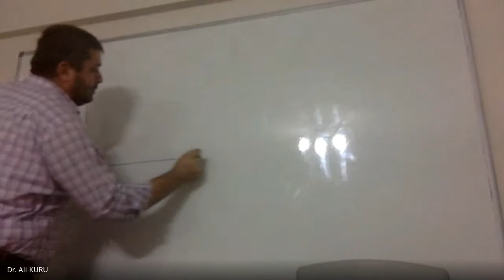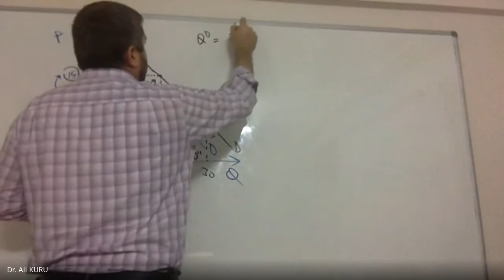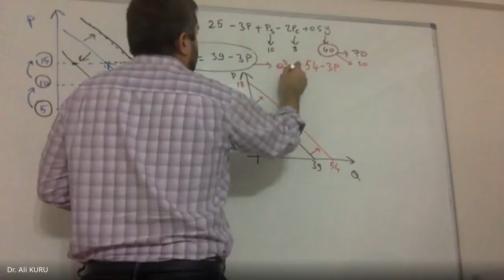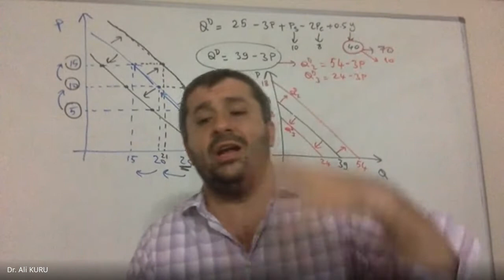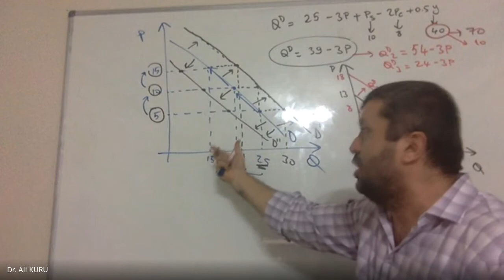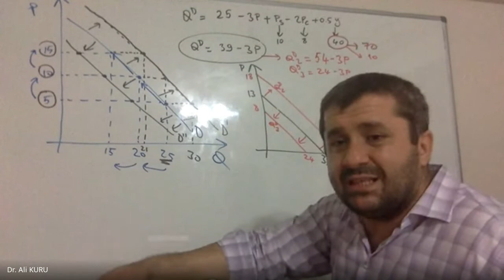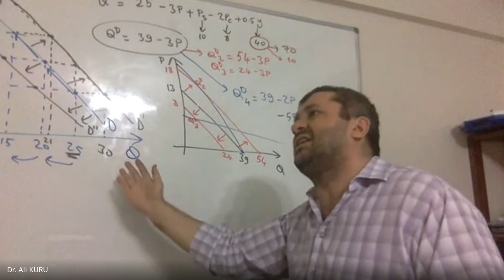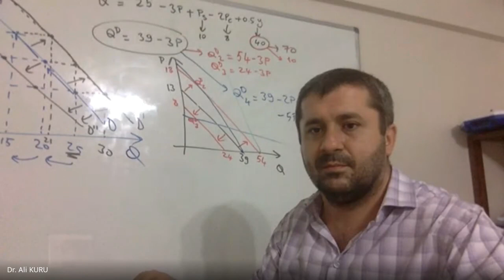Talep Eğrisinin Sağa Sola Kayması, Daha Dik ya da Yatık Hale Gelmesi